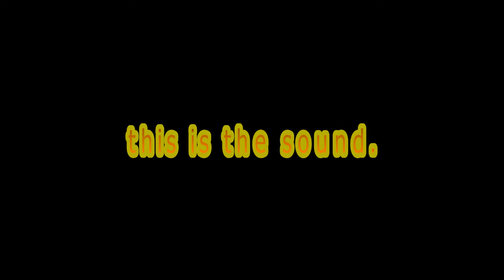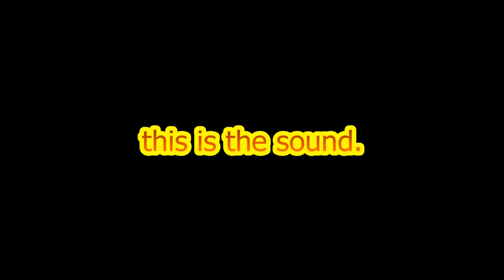This is the sound.